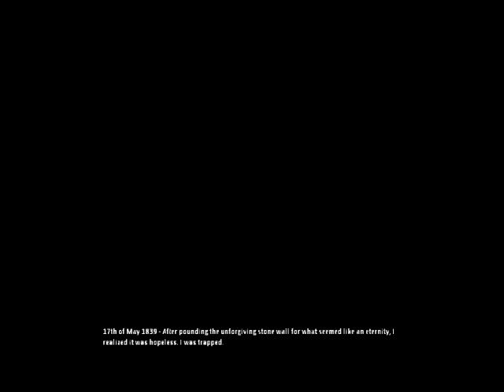Amnesia: The Dark Descent With Friends & Commentary Pt.5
another part of this crazy game...